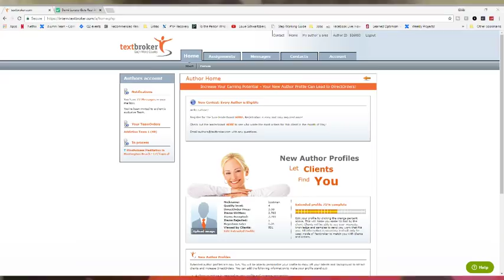An Addict's Reaction Demi Lovato "Sober" Live and Lyrics Explained About Relapse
The Demi Lovato song Sober has had a big reaction from her fans as well as many others. As an addict in recovery, I decided to discuss the lyrics so you can have them explained because it's a touching song about relapse, which is something I've been through many times. Her documentary talked a bit about her addiction and recovery, but in this video we discuss why she may have fell off and what it's like getting back up. I discuss how she knows being lonely is a huge trigger among other things.